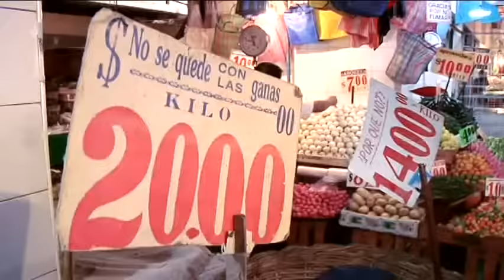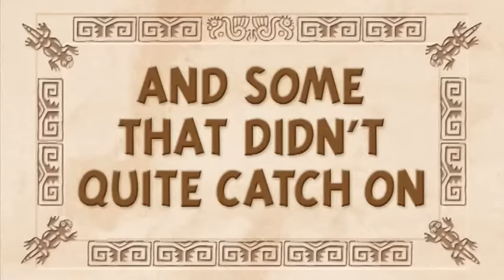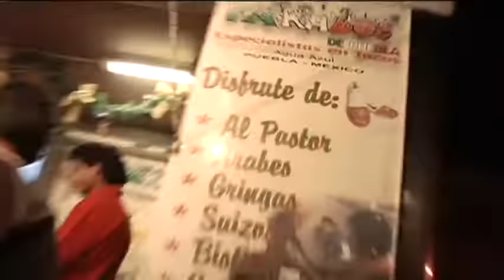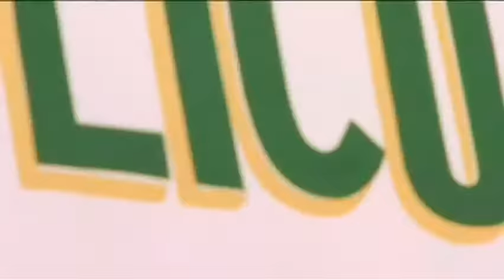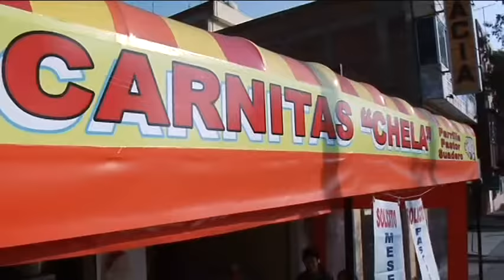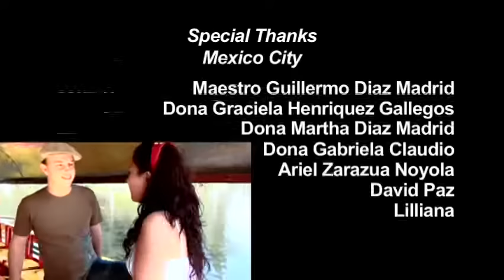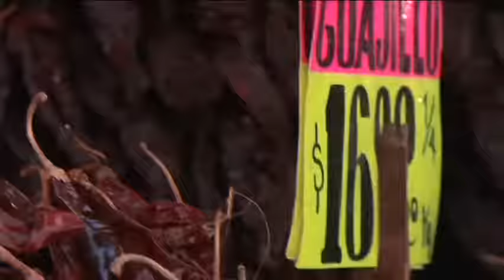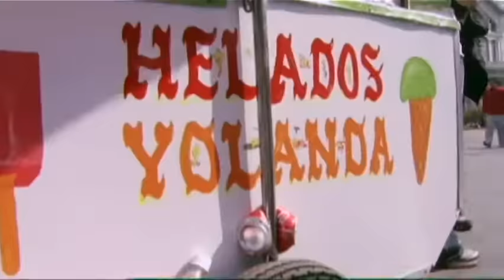The Culture of Mexican FOOD (Moo—Teacher's Discovery)